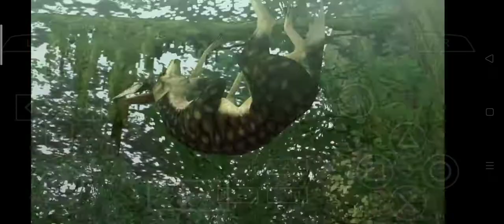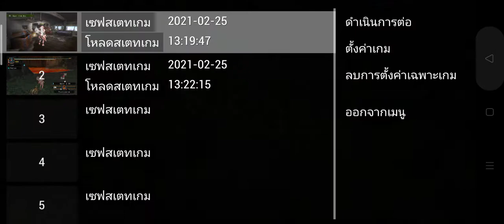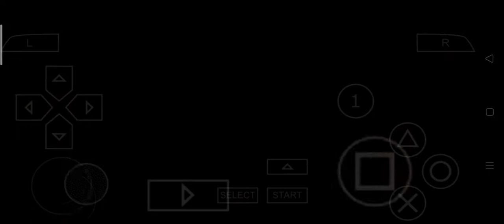monster Hunter freedom unite ss2